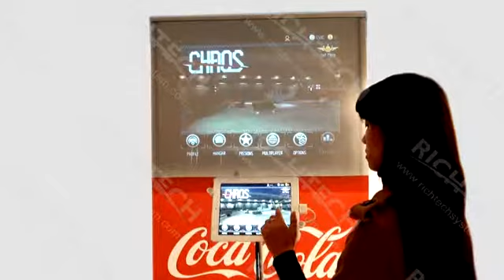roll up projection banner Half screen + iPad